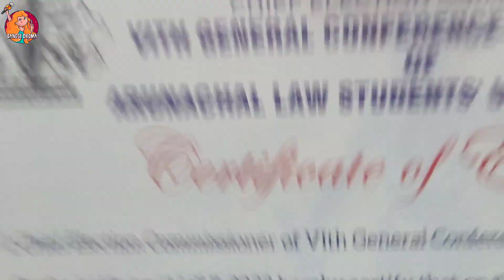So happy for my dearest friend @HillangNima ||Personal Vlog|| Vlog-157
Hello Family ❤️